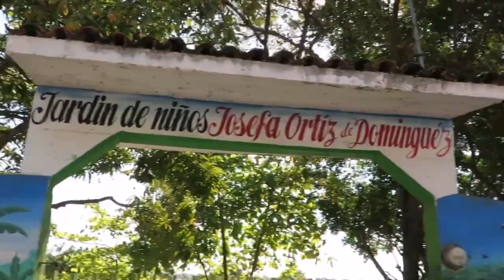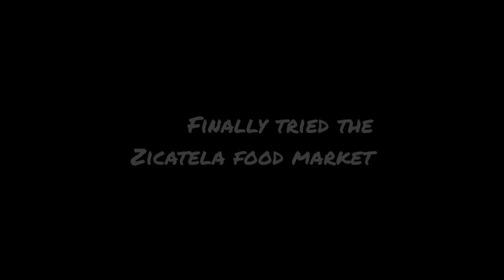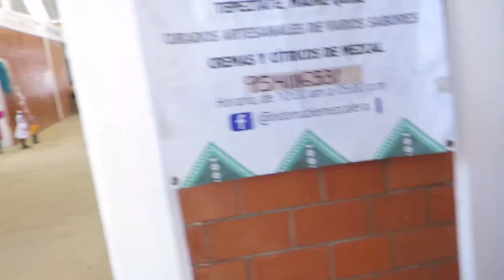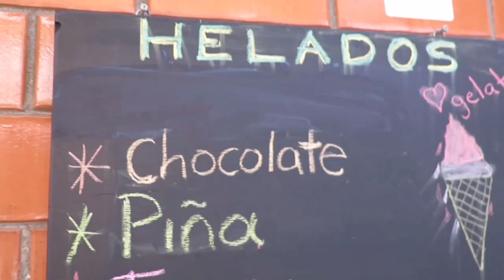Real Life in Puerto Escondido: La Barra, The Other Market & Grounding in Mexico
In search of other things to do in town, we have been going outside on weekends to explore what Puerto has to offer outside of the Tuluminati vibes.

This video is in three parts.

Part 1: A trip to La Barra to see our friend and artist, Oceane for a breakfast on the river and a lazy walk about.

Part 2: Finally got up off my butt and checked out the Zicatela market which is actually a lot nicer than i thought. They recently opened a kids play ground - it was closed within days of making this video.

Part 3: A follow up to my grounding video. Where my amazing solar/electric/plumber friend and colleague entertained my hippie whims and put a grounding cable in my house cause NONE of my outlets are grounded. And I tested the mat out.

It's all here people.

Join travelmamas if you wanna talk more about anything to do with Mexico.
travelmamas.mn.co

MUSIC: "Duck in a Box" by Jobii, "Beach Memories" by Sum Wave, "Que" by Lu-Ni